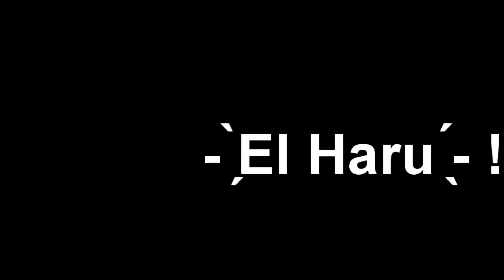🕷SPIDERMAN 1 🕷 la CHIDA la de SAM RAIMI